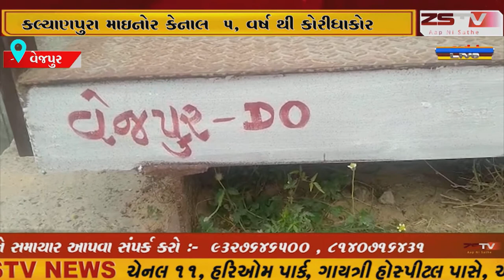વેજપુર કલ્યાણપુરા માઇનોર કેનાલ 5, વર્ષ થી કોરીધાકોર વેજપુર DO, માંથી નીકળતી માઈનર કેનાલ શોભા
વેજપુર કલ્યાણપુરા માઇનોર કેનાલ 5, વર્ષ થી કોરીધાકોર